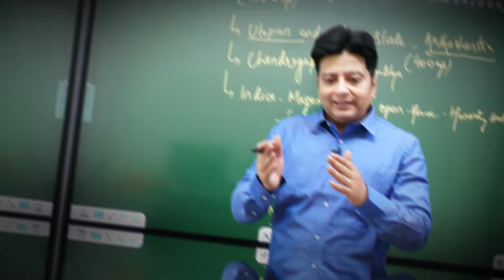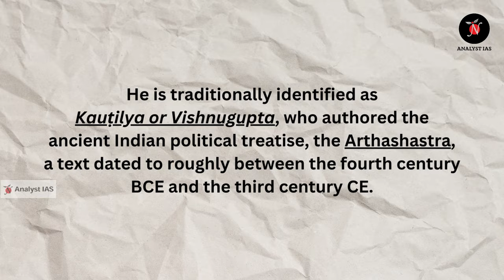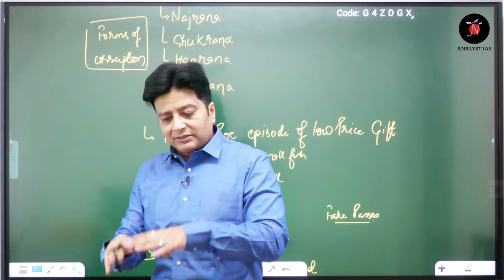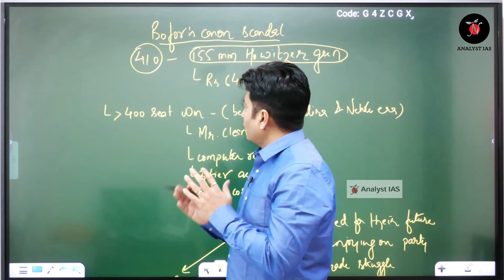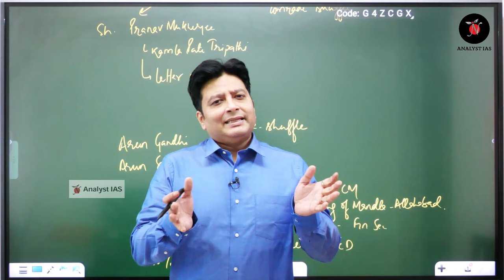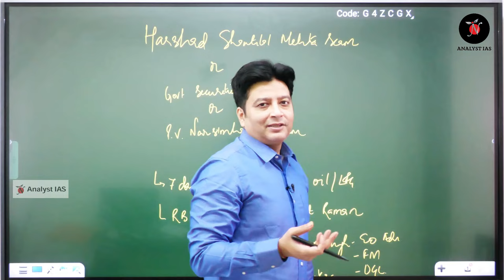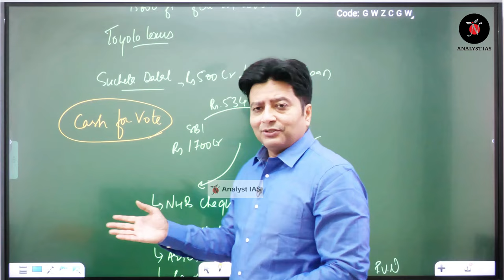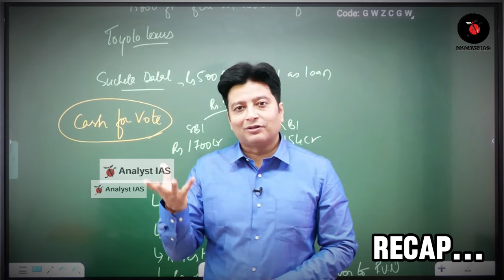Corruption | Ethics | GS4 | Governance | Essay | Harshad Mehta Scam | Bofors scandal | Analyst IAS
Through insightful analyses, thought-provoking discussions, and practical solutions,
Nitin Shivhare Sir aims to educate, empower, and inspire viewers to combat corruption and foster integrity in their communities. Whether you're a concerned citizen, a student, or a policymaker, this channel provides valuable insights and strategies to navigate the complex challenges posed by corruption.

01, Old Rajinder Nagar Market, New Delhi -60